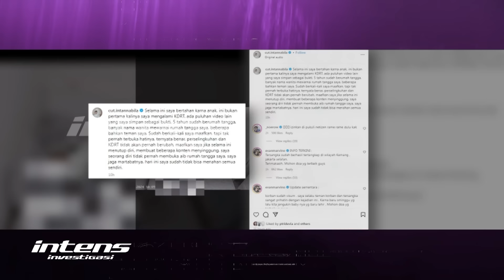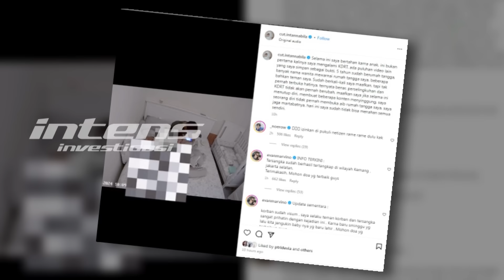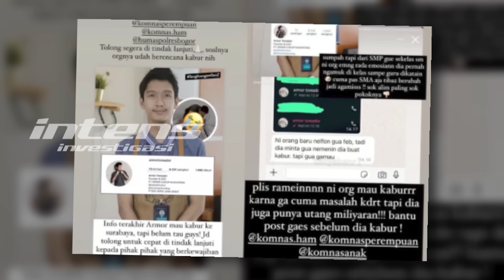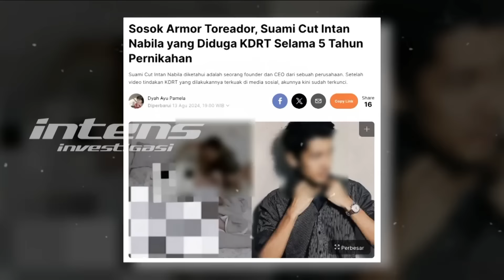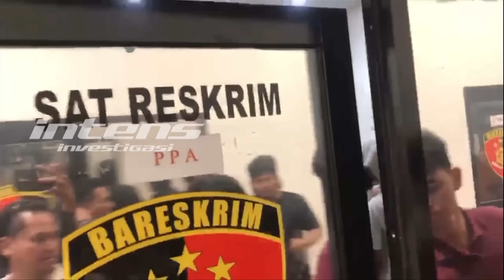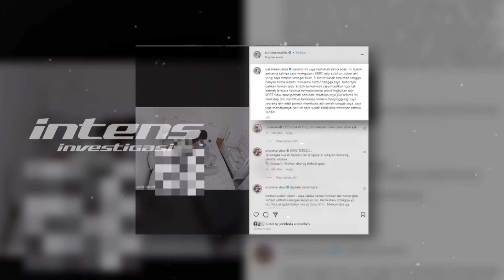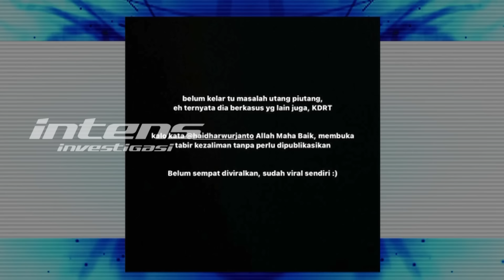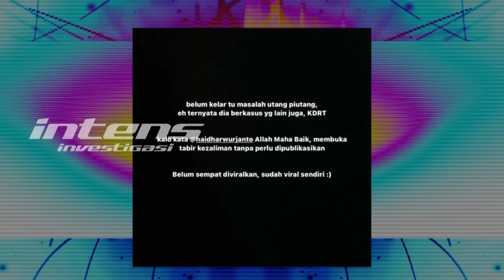Sang Ayah Kutuk Perbuatan Armor Toreador Pada Cut Intan | Intens Investigasi | Eps 4136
Geger Warga net dan masyarakat Selasa 13 Agustus 2024 kemarin  rasanya dibuat miris dan tidak percaya dengan aksi keji yang diduga dilakukan oleh suami dari selebgram  bernama Cut Intan Nabila yang diduga mendapatkan KDRT atau Kekerasan dalam rumah tangga diduga datang dari suaminya sendiri bernama Armor Toreado dan bahkan disebutkan pula sampai sampai berefek kepada sang buah hati.

Ya diduga pertama kali muncul dan menghentakan publik  lewat sebuah postingan yang dibagikan sendiri oleh Cut Intan Nabila. Dalam postingan tersebut pun  Intan juga menceritakan perjalanan pahitnya di usia pernikahannya  yang baru berjalan kurang lebih selama 5 tahun dan kerap mendapatkan perlakuan kasar dari sang suami  seperti dihimpun tim Intens Investigasi berikut ini.

Lantas seperti apa kejadian yang dialami Cut Intan Nabila? Seperti apa pula Intan yang langsung bergegas melaporkan kejadian ini ke pihak kepolisian? Benarkah pula sang ayah Cut Intan Nabila  mengutuk keras perlakuan yang disebutkan diduga dilakukan Armor Toreador suami korban dan berharap pelaku dihukum sesuai perlakuan keji yang dilakukannya?